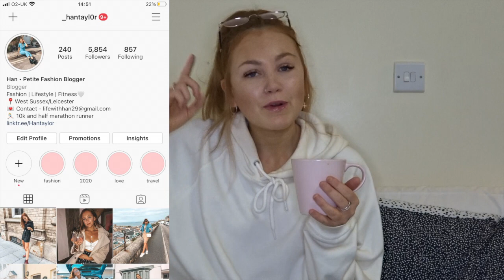LIP FILLER Q&A...MY EXPERIENCE | DOES IT HURT? WHAT IS THE PROCEDURE? & discount code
⚡LIP FILLER Q&A...MY EXPERIENCE | DOES IT HURT? WHAT IS THE PROCEDURE?⚡

HEAD OVER TO MY INSTAGRAM @_hantayl0r FOR A DISCOUNT CODE!!!

Hello angels! As promised here is my lip filler q&a answering all of the questions you all had!

Stay safe as always. I'll see you again soon for another video!

*this treatment was very kindly gifted to me by Eloise, however I wasn't endorsed to make this  video.

Music Info:
1.
2.